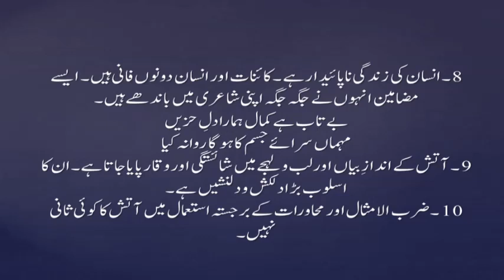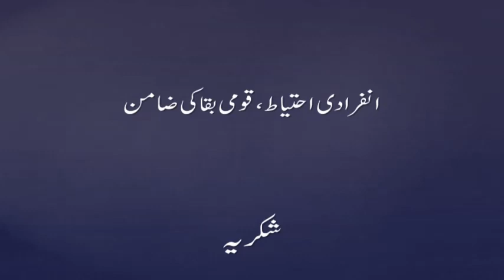Grade-9, 10, 11 (O Level) Urdu آتش غزلیاتِ,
Qurat Ul Ain
Urdu